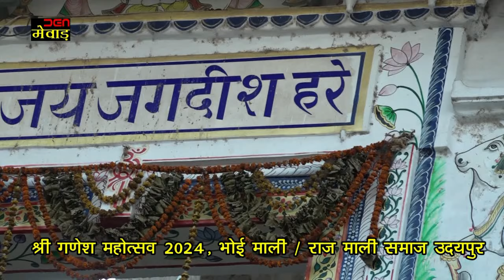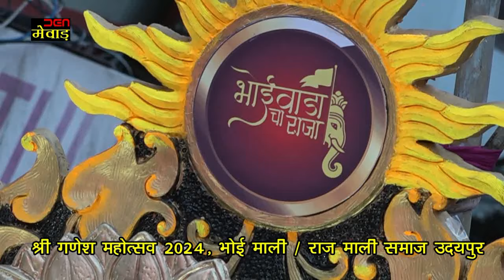श्री गणेश महोत्सव 2024, भोई माली / राज माली समाज उदयपुर